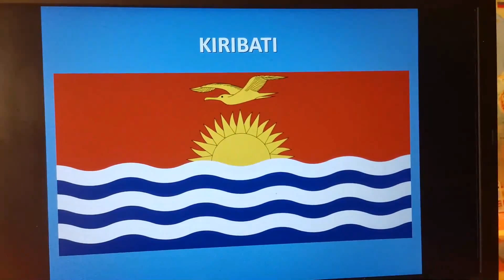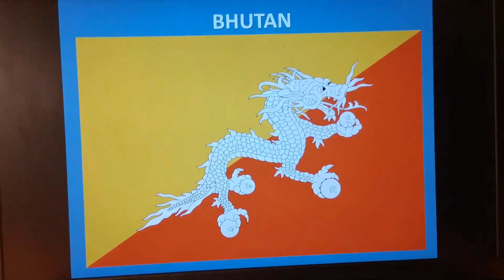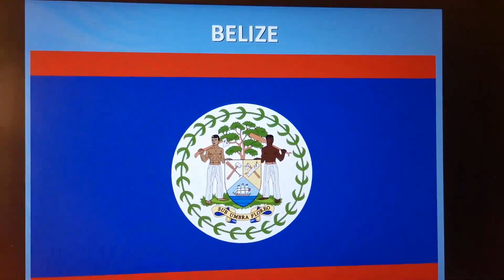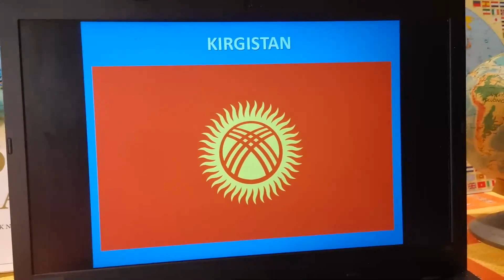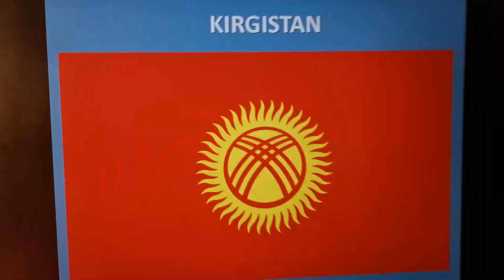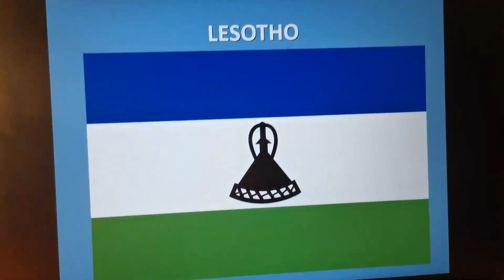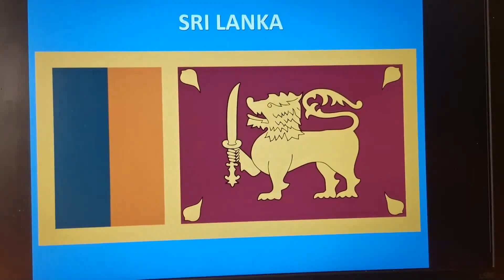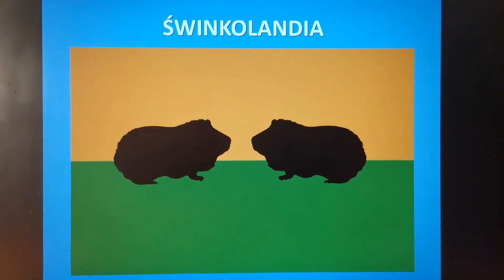10 najdziwniejszych flag państwowych świata (Ciekawostki geograficzne)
Która flaga ma najbardziej skomplikowany wzór? Czy wszystkie flagi mają kształt prostokąta? Dlaczego na jednej z flag znajduje się karabin kałasznikow? Która flaga wygląda, jakby reklamowała konsolę do gier? Zobacz film, w którym świnki morskie poznają najbardziej nietypowe flagi państw świata i dowiadują się, skąd się wzięły.

Sponsorem filmu jest producent prezerwatyw Umilex - większe doznania, ultra bezpieczny seks!

Mamy nadzieję, że film się podobał, a jeśli ktoś uważa, że jest do dupy, to trudno.